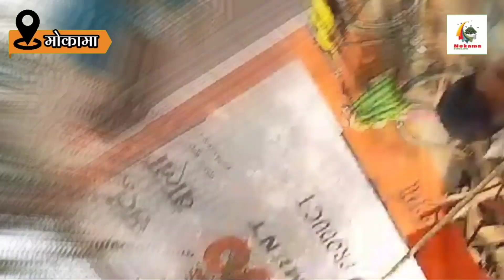नाली सफाई में उतरे सफाई मित्रों का मनोबल बढ़ाने पहुँचे नगर सेवक निलेश ।